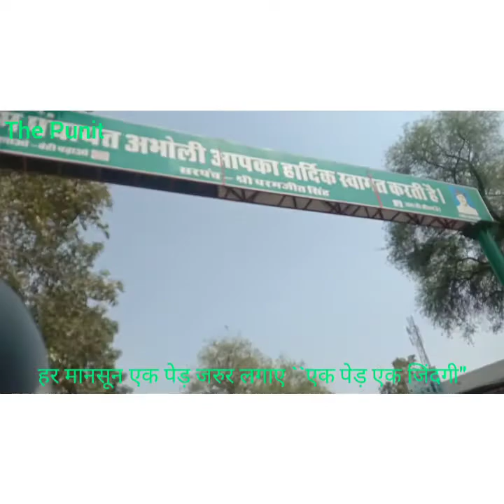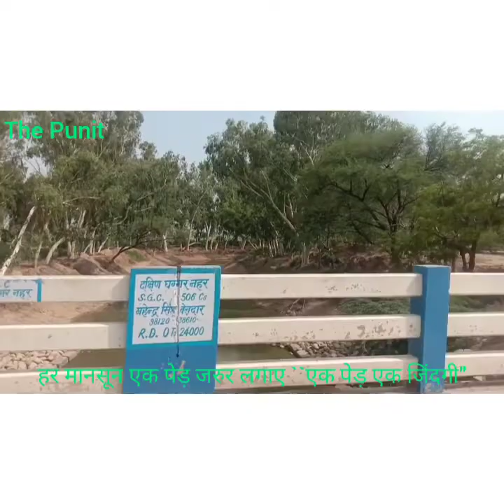Ottu Lake Sirsa